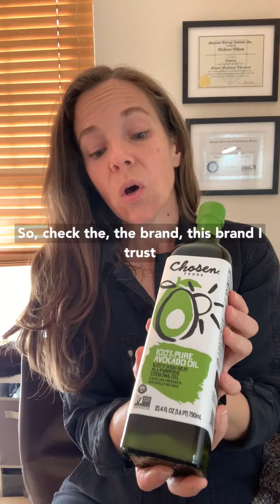Hack #3 for shopping in a broken food system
Avoid Industrial Seed Oils. Do you know the story behind the creation of Criso? It has nothing to do with human health and a lot to do with an agricultural surplus... Is it time to upgrade your cooking oils?